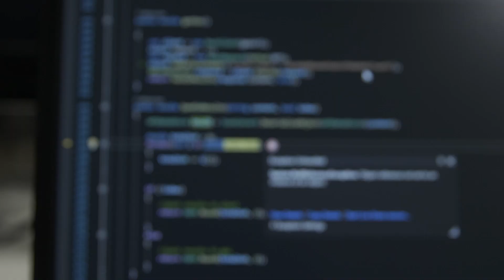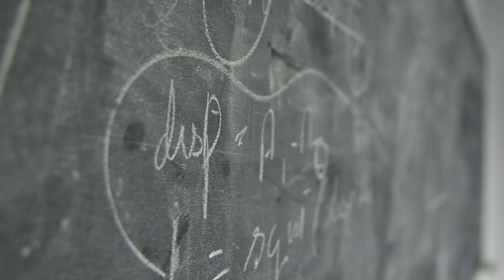Hackcamp 2020: Computer Science and Software Engineering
Collaborative learning is core to our approach at Salford. Hackcamp brings together our Computer Science and Software Engineering students working in groups with industry mentors to hack a solution to a real-world problem in just three weeks.